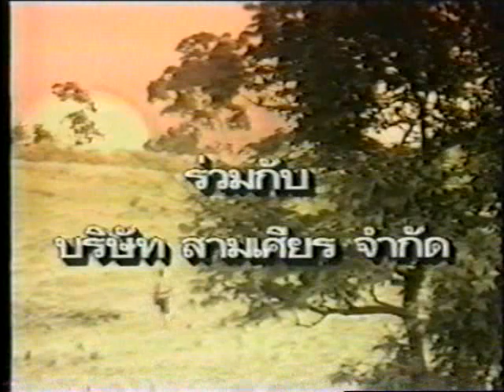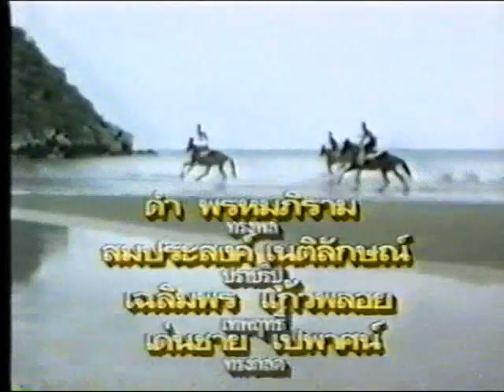Pra Chaimongkol พระไชยมงคล ( title 2 )